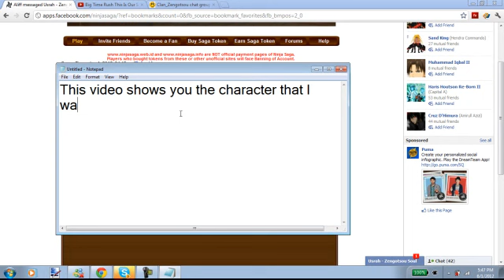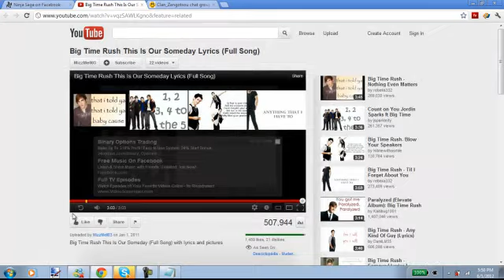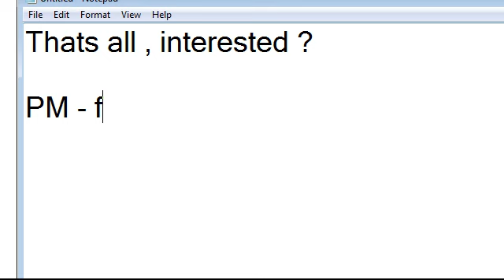Sell Character NS [ JG S20 ]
I'm selling a Ninja Saga Character that have a JG season 20 reward ^_^